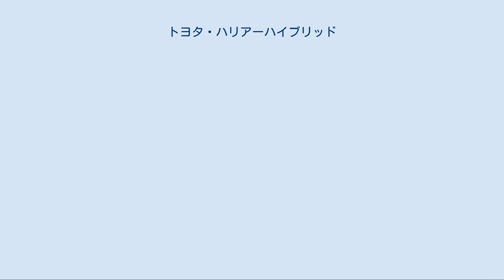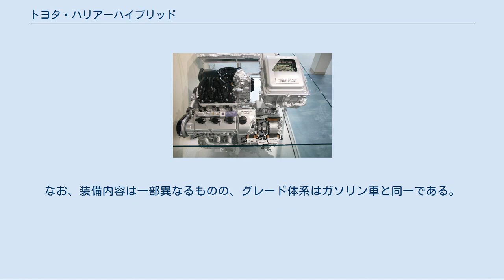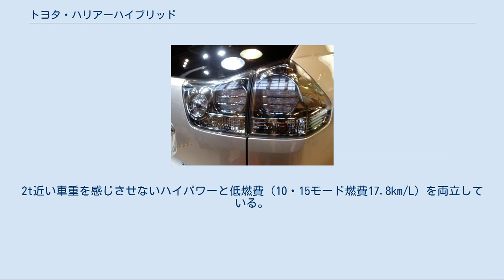トヨタ・ハリアーハイブリッド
トヨタ・ハリアー 」 トヨタ・ハリアーハイブリッド 初代 MHU38W型 （2005年 - 2013年） ハリアーハイブリッド（HARRIER HYBRID）は、トヨタ自動車が販売している高級クロスオーバーSUV「ハリアー」の2代目モデルに設定されていたハイブリッド仕様である。
本稿では2代目ハリアーのハイブリッド仕様についてのみ述べる。
 SUV型乗用車のハイブリッドカーとしては、トヨタから同時に発売された「クルーガーハイブリッド」とともに、フォード「エスケープハイブリッド」に次いで世界で2番目に市販されたモデルとなる。
 ハリアーは日本国外ではトヨタが展開する高級車ブランド「レクサス」から「RX」の名称で販売されており、本モデルもRXのハイブリッド仕様「RX400h」として販売された。
 レクサスRXについては2009年に3代目モデルへモデルチェンジされ、ハイブリッド仕様も全面刷新された「RX450h」が日本国内でもレクサスブランドから販売されるようになったが、その後も先代にあたる本モデルも「ハリアーハイブリッド」として継続してトヨタブランド（トヨペット店）で併売されていた。
その後、「ハリアーハイブリッド」としてのページが消滅したが、なぜかもう一度出現し、「左記、車両詳細情報についてはご覧いただけません」とあり、すべてのページを閲覧できない状態になっていたが、2013年10月25日に公式ホームページの掲載をすべて終えた。
 同年11月13日に「ハリアー」が日本国内専売車種として3代目にモデルチェンジされたが、「ハリアーハイブリッド」として販売されていたハイブリッドモデルは「ハリアー」に吸収統合される形で約1ヶ月ぶりに復活することとなった。
なお、装備内容は一部異なるものの、グレード体系はガソリン車と同一である。
 ハイブリッドユニット 搭載される3MZ-FE型エンジン V型6気筒3,310ccの3MZ-FE型エンジン（最高出力211PS）、フロントモーター（最高出力167PS）及びリアモーター（日立製作所製。最高出力68PS）とを統合制御するハイブリッドユニット（システム出力272PS）を搭載する。
加速性能は0→100km/hが7.3秒、50→80km/hが3.5秒と、V型8気筒4Lエンジンに匹敵する動力性能を発揮する。
2t近い車重を感じさせないハイパワーと低燃費（10・15モード燃費17.8km/L）を両立している。
 LEDリアコンビネーションランプ 専用アルミホイール 内外装は基本的にはベースモデルであるハリアーに準じているが、以下のような点が異なっている。
 　シートはブラック（トリコット素材）のみ。